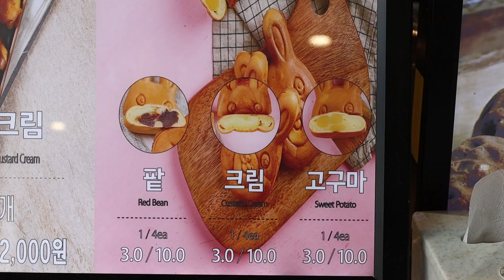송도의 데이트 코스 트리플 스트리트에서 쌀로만든 반죽의 잣 품은 호두과자 그리고 귀여운 꼬마도미빵 먹어보기, 길거리음식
🍰송도의 유명한 주말 데이트 코스 중 하나인 트리플 스트리트에 방문했습니다.
호두과자와 귀여운 도미빵 안에 팥소와 슈크림이 가득 들어있고 쌀로만든 반죽은 고소하고 부드러워서 계속 먹고싶었어요

🍔가격: 호두과자,꼬마도미빵 KRW 7,000/12,000 (USD 5.45/9.35)

[information]
♣푸드플레이스Foodplace 는 다양한 길거리 음식을 재미있고 맛있게 소개하고 있습니다.
♥영상을 시청하여주셔서 감사드립니다.
본 영상은 직접 촬영요청을 드리고 촬영한 것입니다.